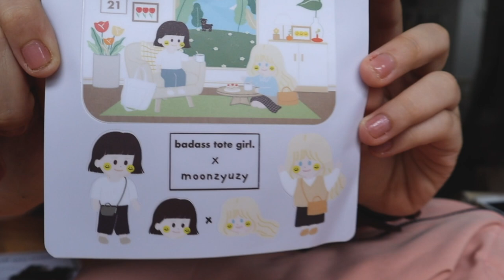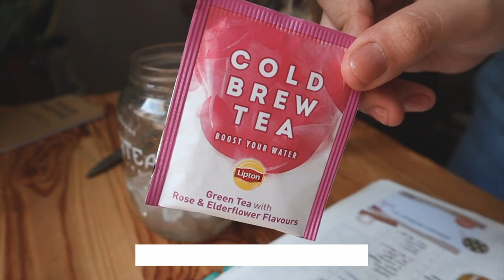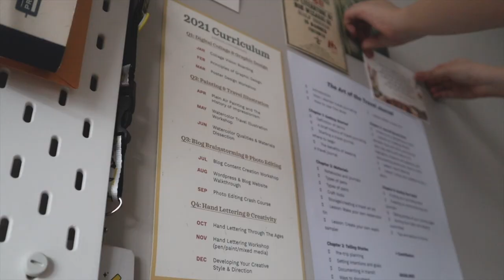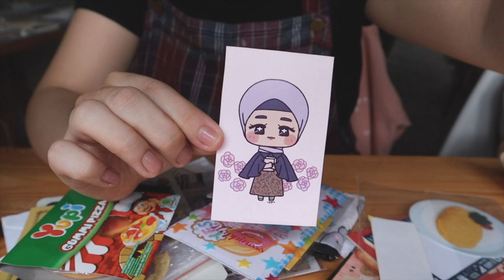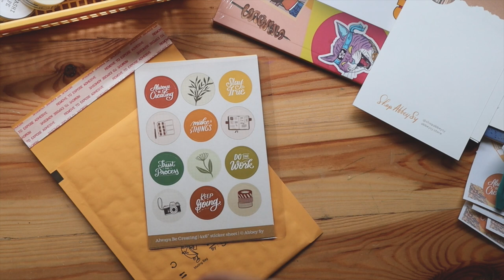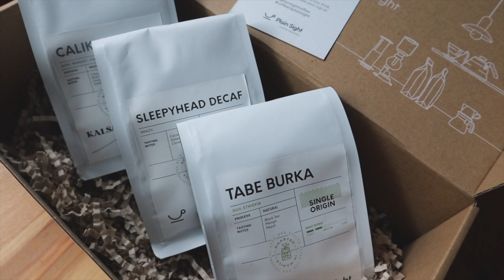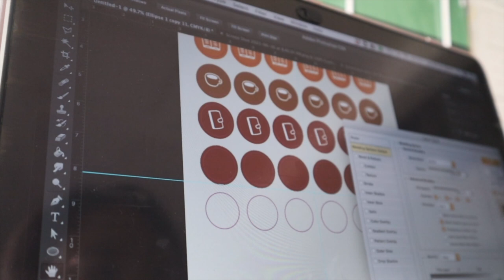Studio vlog: busy work days, unboxing packages, and some news 📕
I'm writing a new book! and more mundane work diaries in the studio :)

Camera: Canon EOS M50 Mk II / 22mm lens